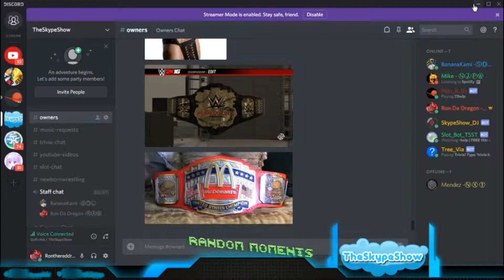TheSkypeShow: Apex Legends - Merts A DickHead??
Our Very First Upload of Apex Legends! Lets begin a New Founding!!!

TheSkypeShow Intro: Mertbanana-One (Piano Remix)

1.st Outro Song: Dreamer by. Kelly Donovan & Axl 'yung Axe' Campbell
2ed Outro Song:
Song : Random
Artist : MertBanana